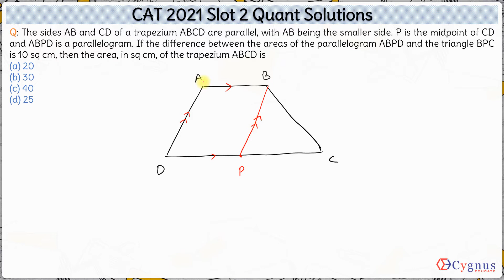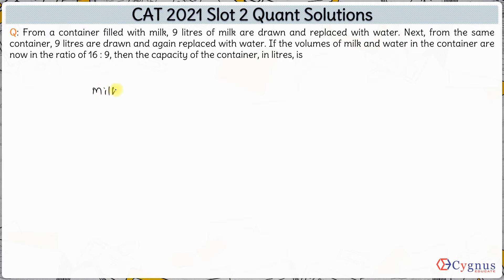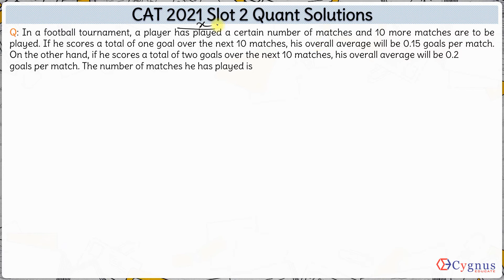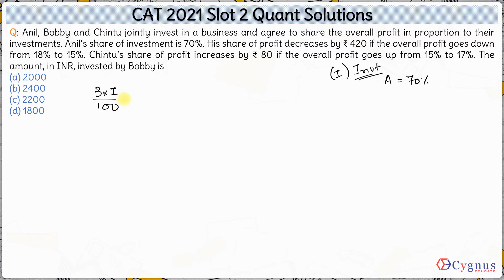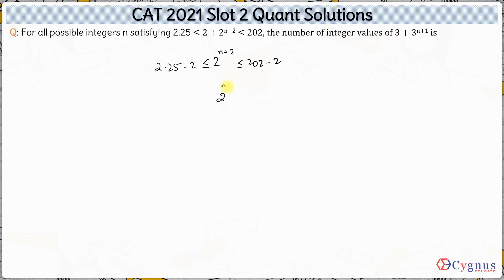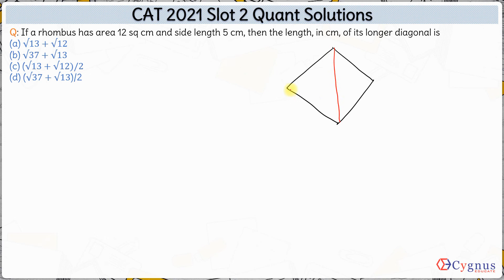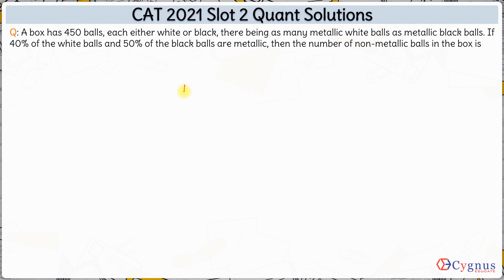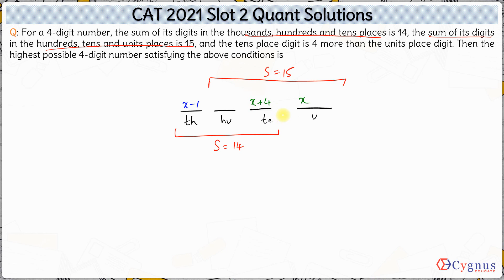CAT 2021 Slot 2 All Quant Solutions | CAT Preparation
Q: 00:00 - Trapezium ABCD and triangle BPC
Q: 03:02 - 15 identical balloons, 6 identical pencils and 3 identical erasers
Q: 06:56 - x^2 - xy - x = 22 and y^2 - xy + y = 34. Find x - y
Q: 09:03 - 9 liters milk replaced with water twice. Find the volume of container
Q: 12:25 - Two trains A and B crossing each other with speed ratio 5 : 3.
Q: 15:51 - Football Tournament. Find how many matches played.
Q: 18:33 - Logarithm. Find 4x.
Q: 20:20 - Raj invested Rs. 10,000 in a fund. Find percentage loss during first year.
Q: 24:27 - Sequence of real numbers such that x1 - x2 + x4 - x5 + ... = n^2 + 2n. Find x49 + x50
Q: 28:24 - Anil, Bobby, Chintu invest in business. Anil invests 70%. Find Bobby's investment.
Q: 31:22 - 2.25 ≤ 2 + 2^n+2 ≤ 202. Find number of integer values of 3 + 3^n+1
Q: 34:49 - |3x - 20| + |3x - 40| = 20 necessarily hold for which of these options.
Q: 41:17 - One of the roots of equation a^2 -bx + c = 0 is 2 + root3.
Q: 43:15 - Two pipes A and B attached to a tank. Find time taken by A to fill the tank.
Q: 47:09 - three numbers in arithmetic progression such that xyz = 5(x + y + z)
Q: 51:10 - D and E are points on AB and AC of triangle ABC. Find area of ABC
Q: 54:46 - Rhombus has area 12 and side 5. Find the longer diagonal.
Q: 58:24 - Range of f(x) = (x^2 + 2x + 4)/(2x^2 + 4x + 9)
Q: 1:04:00 - Box with white and black metallic and non-metallic balls.
Q: 1:07:25 - 4-digit number, sum of first 3 digits is 15 and sum of last 3 digits is 14
Q: 1:10:43 - Tea of 3 different varieties sold at overall 50% profit
Q: 1:15:20 - Anil, Bimal and Charu paint a house. They get Rs. 21,000. Find Charu's share.

Here you will find videos that will help you in preparation for all MBA entrance exams in India including CAT / XAT / IIFT / SNAP / NMAT / CMAT / TISS / MH-CET etc.

These videos have been prepared by an expert team of mentors including CAT 100%iler and IIT graduate.

Faculty / Mentors / Directors at CYGNUS :

1. K. Ganeshan : 20 years' CAT Training experience, expert GDPI trainer.
2. Archana Sinha : 20 years' CAT Training experience, CAT99.99%iler (VA).
3. Sandeep Bikhani : 20 years' CAT Training experience, CAT99.99%iler (QA).
4. V. K. Giri : 12 years' CAT Training experience, CAT100%iler (overall)
5. Achal Jain : B.Tech (IIT Madras), MBA (MDI-Gurgaon), cleared CFA level 1, 6 years' CAT Training experience, CAT99.91%iler (overall).